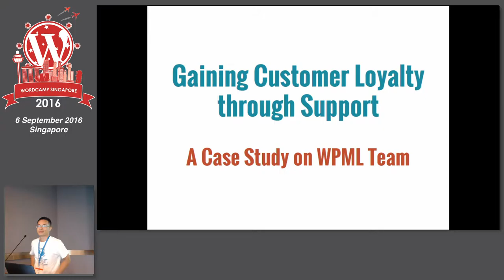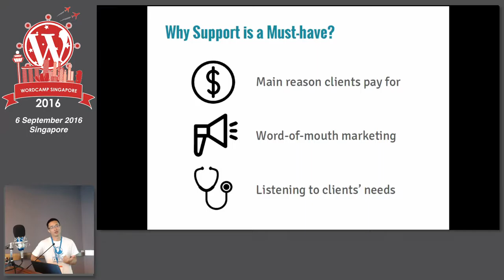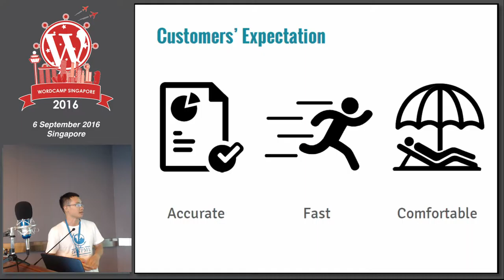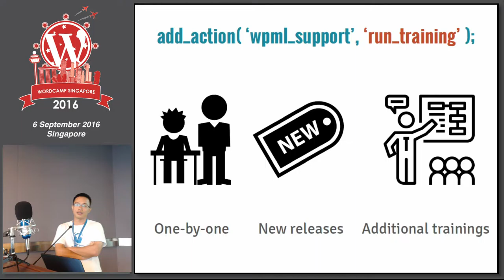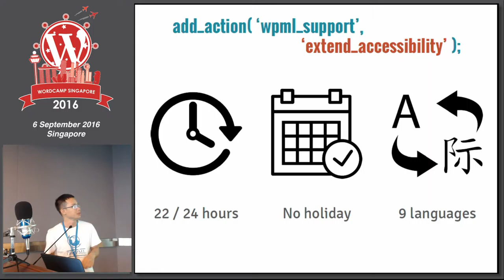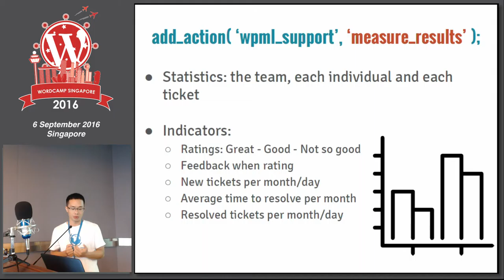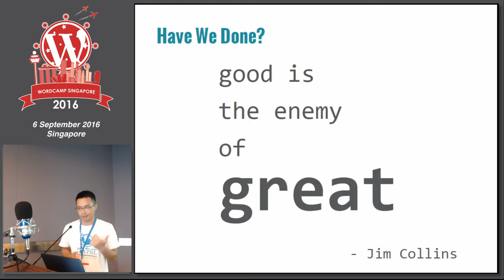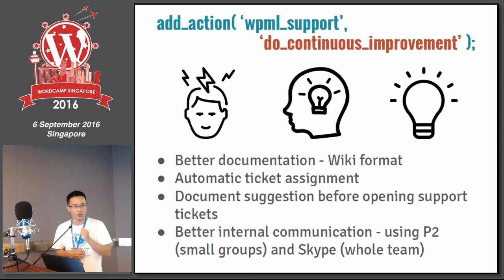Gaining Customer Loyalty through Support – A Case Study on WPML Team - WordCamp Singapore 2016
Speaker: Dat Hoang

In this topic, I share info on how our WPML team organises, works and improves over time, and so earns the love and loyalty of our customers.

I will discuss the following points in detail:

- How the support should be defined
- Why proper training is a good investment
- How the appropriate team structure gives clients quick and accurate solutions
- How to make it easier for clients (languages, time zones, searching – self-help, erratas, etc)
- What makes a good support policy
- Why you need to have the statistics
- How progressive improvement identifies us, not as being simply good, but as being the best
- Some of my own personal experiences in dealing with clients

About the speaker:

Dat Hoang lives in Vietnam, but works with a truly global remote team, OnTheGoSystems, as a WPML supporter. He focuses on helping his clients, and writing documents to make their multilingual sites thrive.

Dat’s involvement with WordPress runs deep. He organizes and frequently speaks at the Saigon (Vietnam) WordPress meetup group. He is also a translation validator and contributor to the Vietnamese WordPress.

When the laptop is closed, he enjoys travelling and shooting photos.